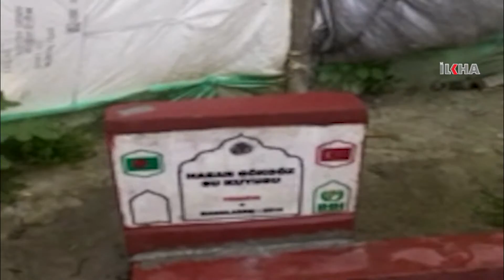Water well drilled for Arakanese Muslims on commemoration of 6-8 October martyrs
Humanitarian Relief Foundation drilled water wells in the refugee camp in Bangladesh where Arakanese Muslims asylum, on memory of the martyrs who were slaughtered in Kobane excuse attack on October 6-8.